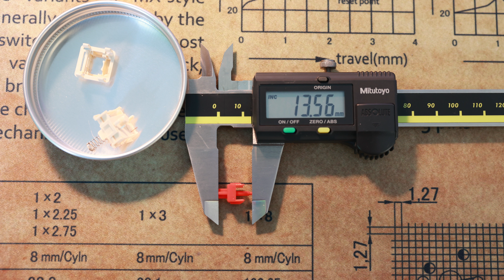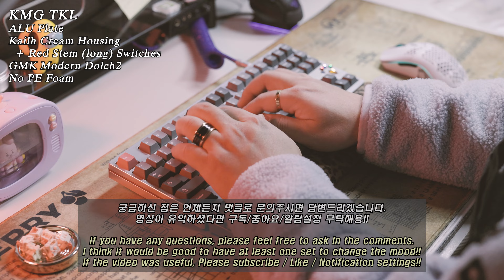CREAM CURRY (크림카레ㅋ) / Novelkeys Cream Housing + Kailh Red Stem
Hello. This is Naogol.
A series of bottom hit switches using Novelkeys Cream housings were also produced.
Part 1 is Kailh RED Stem + Novelkeys Cream Housing.
Please watch the video for more details, and have a good time.

안녕하세요. 나오골입니다.
크림하우징을 이용한 바닥 치는 스위치를 시리즈도 제작하였습니다.
1편 카일레드 스템 + 노벨키 크림 하우징입니다.
자세한 내용은 영상 시청 부탁 드리며, 즐거운 시청 되세요.^^

0:00 Preview
0:41 Size of stem
0:53 Typing Video
자세한 리뷰는 아래 링크를 참조하세요.
Keyboard
- Anodized KMG TKL through prime, Infinity Stone Decoration
- Plate : ALU
- Keycaps : GMK Modern Dolch 2

Switche
- 크림카레 (Cream Housing + Kailh RED Stem)
- Stem : POM
- Spring : SWAGKEY 58g 17.5mm
- Top housing : POM
- Bottom housing : POM
- manufacturer : Naogol
- Film : No

Lubrication
Spring : Krytox 105
Top housing : No
Slider : Krytox 205g0
Bottom housing : 205g0
Stabilizer : Krytox XHT-BDZ